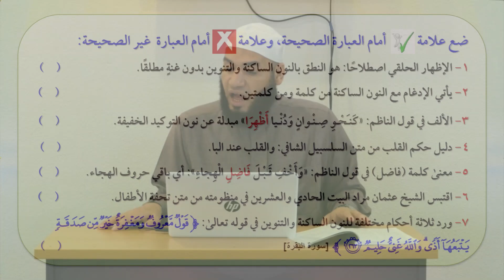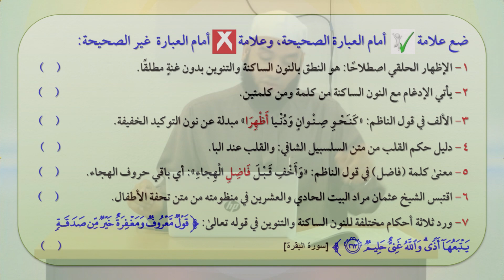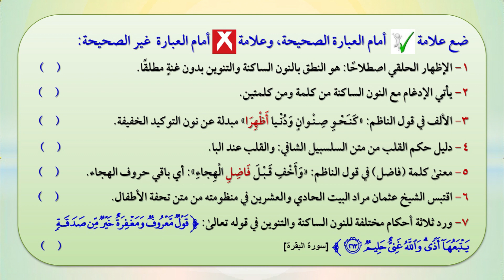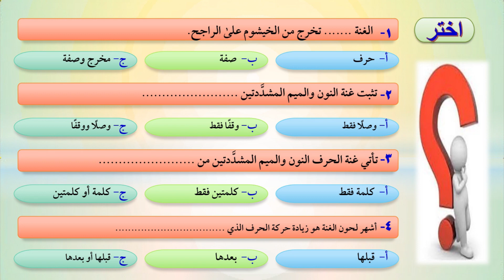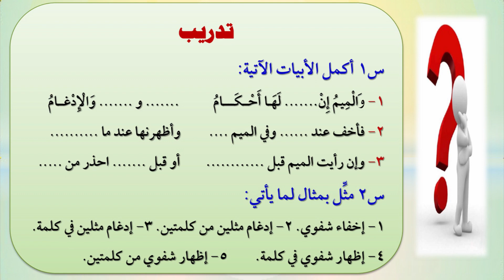2- حل تدريبات الشرح الصافي على متن السلسبيل الشافي الدروس(6 : 10)- للشيخ عماد بن أنور الديب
أيها الإخوة والأخوات، أسعد الله أوقاتكم بكل خير، أقدم لكم هذا الدرس والذي قمت فيه بحل أسئلة الشرح الصافي على متن السلسبيل الشافي التي تكون في نهاية كل درس؛ وذلك تتميمًا للفائدة، وتحقيقًا للنفع، وهذا الدرس قمت فيه بحل أسئلة الدروس (6 : 10) راجيًا من الله تعالى التوفيق والسداد والعون والمدد ولكم أجمعين الخير والتوفيق والسداد، والسلام عليكم ورحمة الله وبركاته.